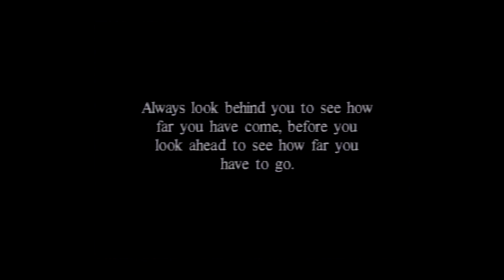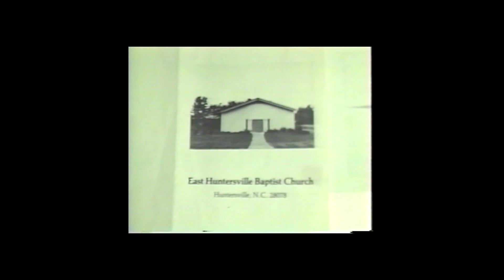Christ Community Vision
We are excited to announce the launch of a new Christ Community campus in 2022! We pray that you will join us to support a community in the Denver, NC area and that your heart will be burdened for your local community.